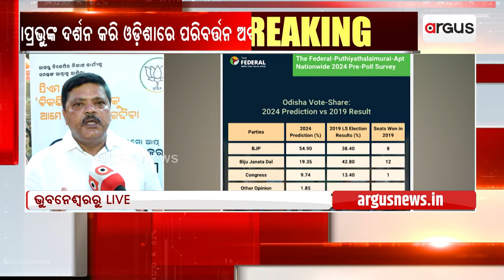ଆଗାମୀ ନିର୍ବାଚନ ଲଢେଇ ଜୋରଦାର ଏବଂ ଦମଦାର ହେବ || Election 2024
ଆଗାମୀ ନିର୍ବାଚନ ଲଢେଇ ଜୋରଦାର ଏବଂ ଦମଦାର ହେବ । ଗାଁ ଗହଳିରେ ସମସ୍ତେ ଏବେ ବିଜେପି ମୁହାଁ ।